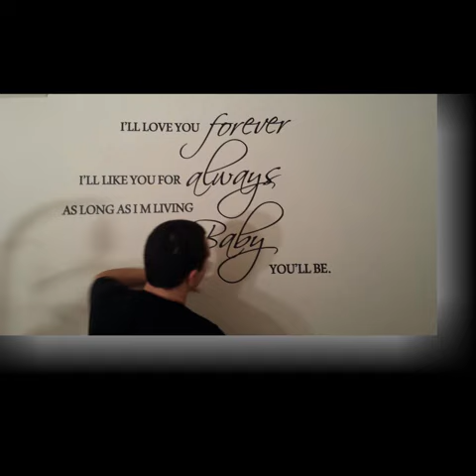Before Azalea.mp4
Pregnancy pics